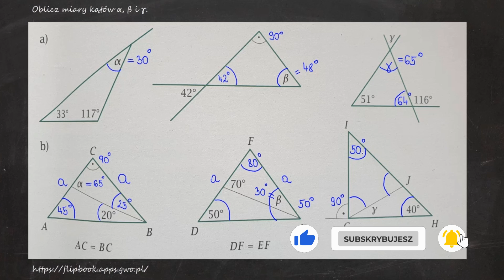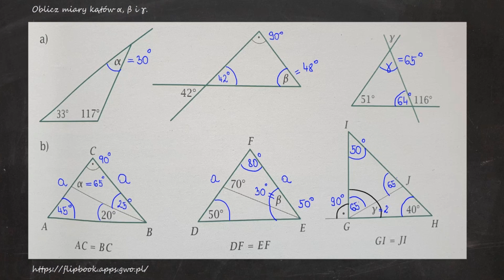Oblicz miary kątów α, β i γ. a) 33°, 117° i α b) 42°, 90° i β c)51°, 116° i γ